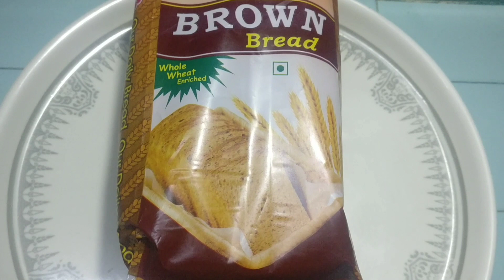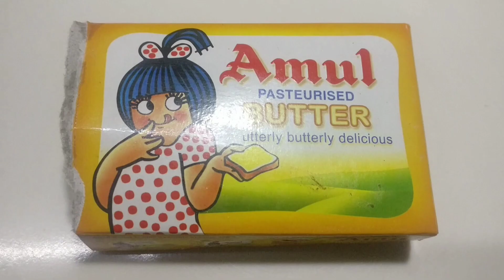Vegetable Sandwich| Veg Cheese Grilled Sandwich recipe in Kannada| kids Lunch Box idea| ಸ್ಯಾಂಡ್ವಿಚ್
Try the recipe and share your feedback in the comment section below.

Here's the list of ingredients and their measurements 👇
 Brown Bread  8-10
Capsicum 1 finely chopped
Onion 1 finely chopped
Carrot  1grated
Cucumber 1 granted
Cheese cube 3-4 Granted
Green Chutney 3-4 tsp
Tomato ketchup 4-5 tsp

Preparation time : 10-12 min